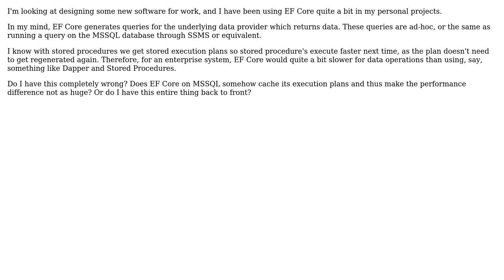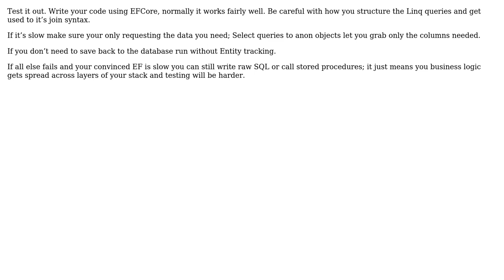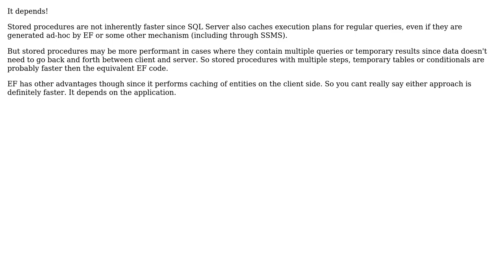Software Engineering: Is Entity Framework Core slower than using ADO .NET and stored procedures?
With thanks & praise to God, and with thanks to the many people who have made this project possible! | Content (except music & images) licensed under CC BY-SA | Music | Images & others | With thanks to user whatsisname user Ross Halliday user Lewis Cianci user JacquesB user Ewan user Engineert and the Stack Exchange Network Trademarks are property of their respective owners. You are responsible for your own actions.